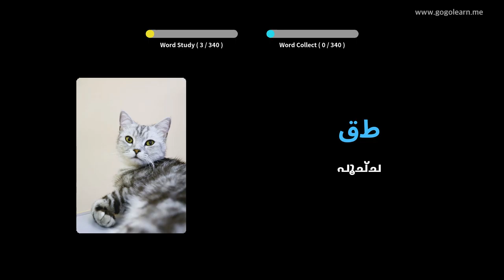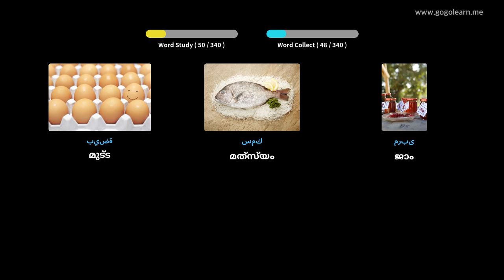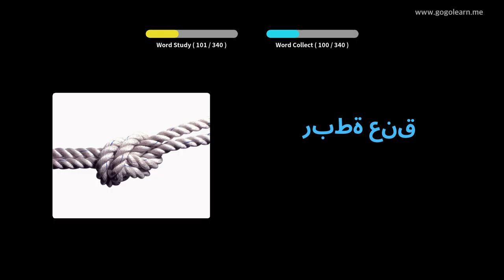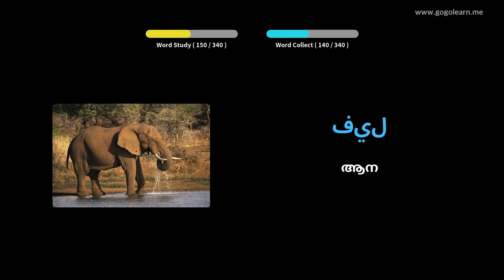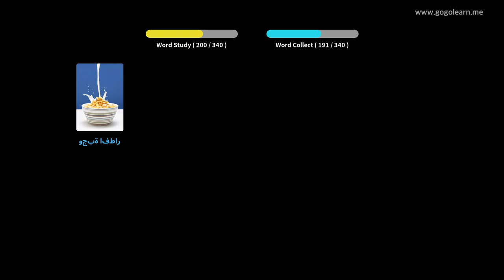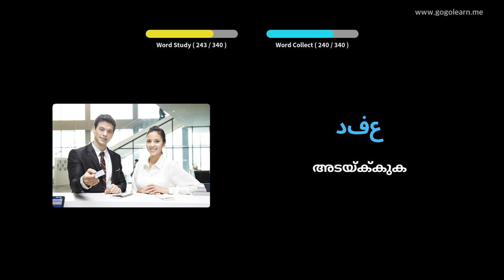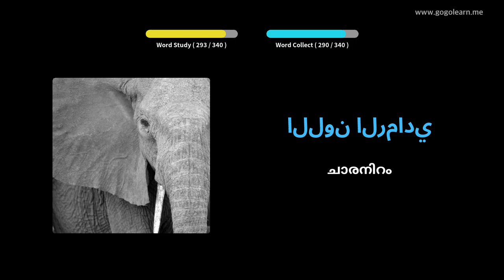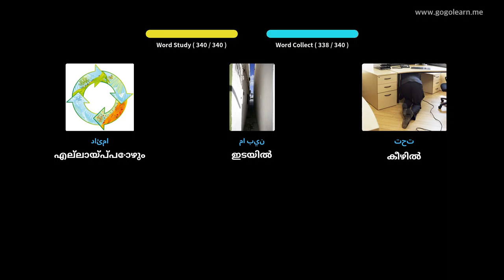ഡ്രൈവിംഗ് സമയത്ത് അറബി പദാവലി ശ്രവിക്കൽ | Golearn